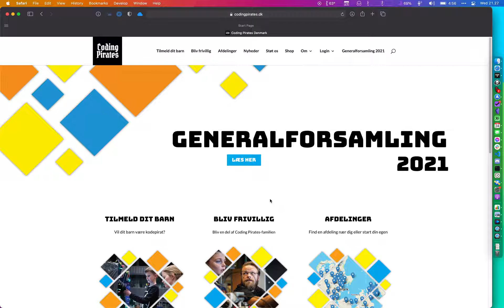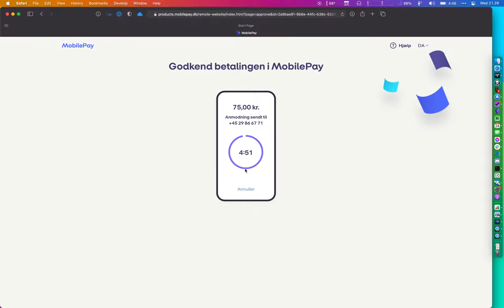Sådan bliver du medlem af din Coding Pirates lokalforening!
Benjamin guider dig igennem processen, så du let og ubesværet kan blive medlem af din lokale afdeling af Coding Pirates.